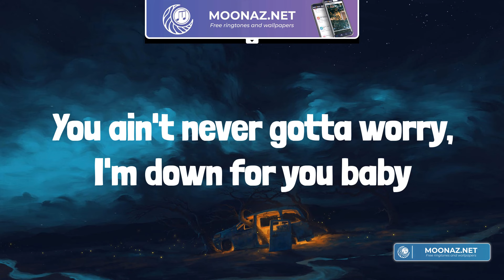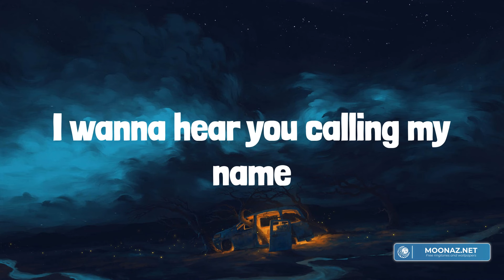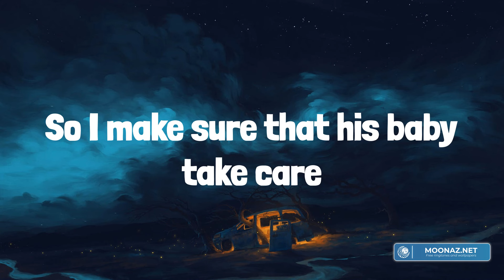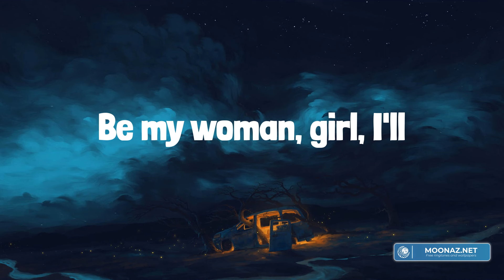David Guetta - Hey Mama (feat. Nicki Minaj, Bebe Rexha & Afrojack) (Lyrics)